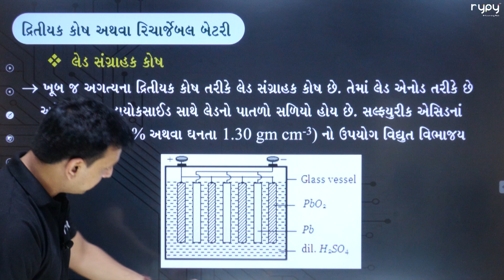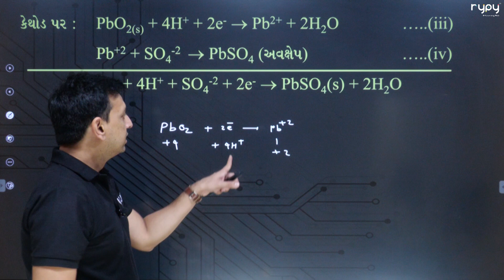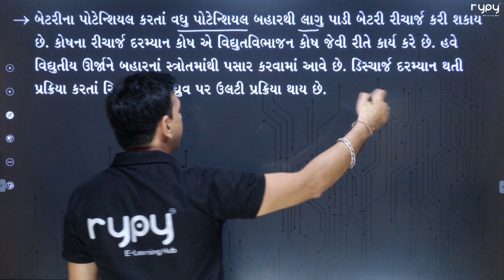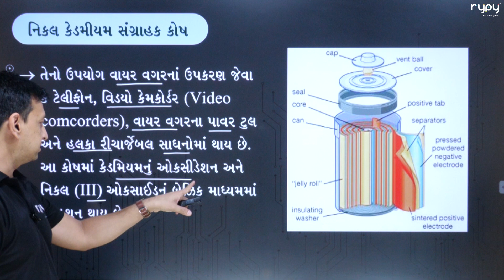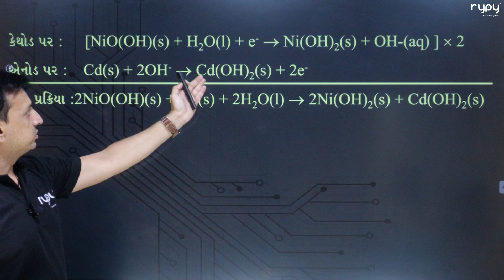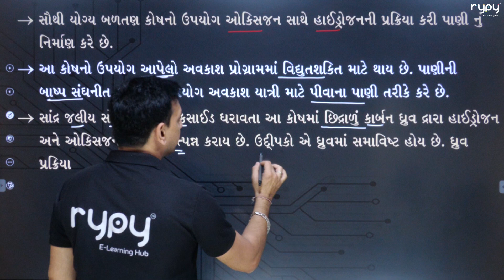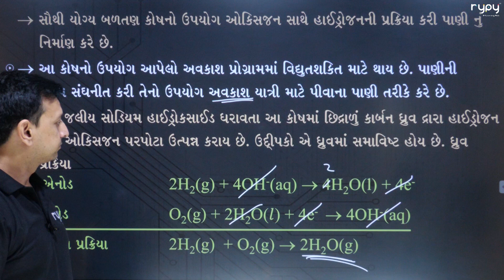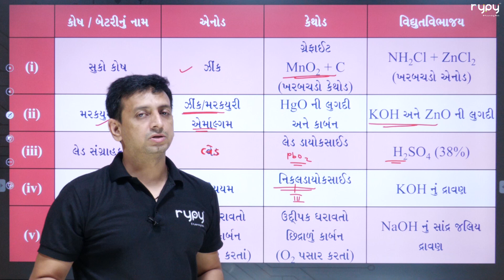NEET | 12 Science | CHEMISTRY | વિધુત રસાયણવિજ્ઞાન Electro Chemistry | ઔદ્યોગિક વોલ્ટેઇક કોષ 2